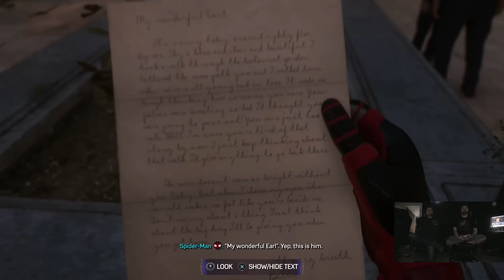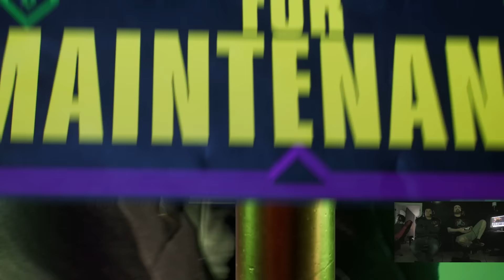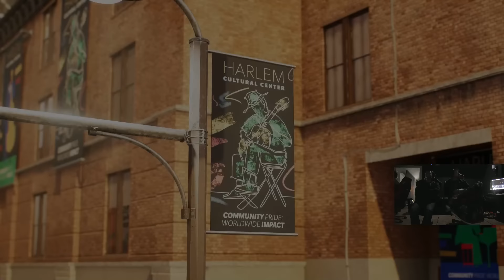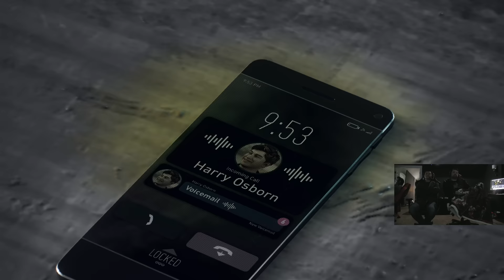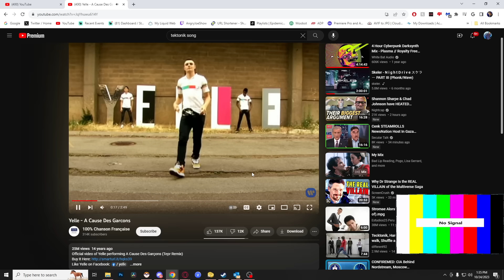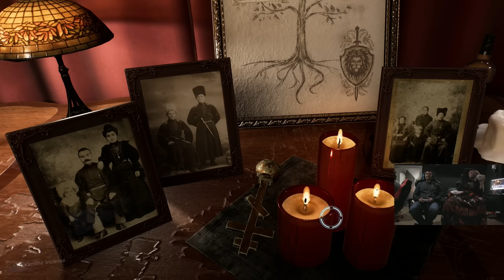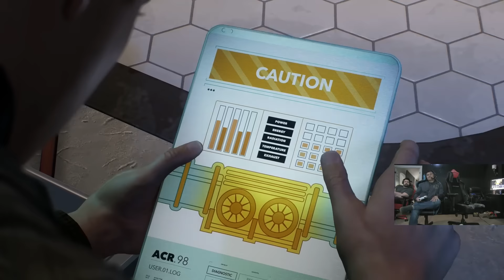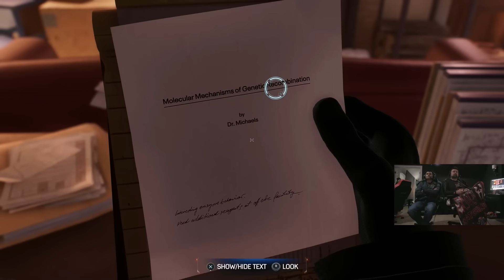AJ & Crew - Spider-Man 2 - PART 3! Eight Hours of Swinging with the Boys!